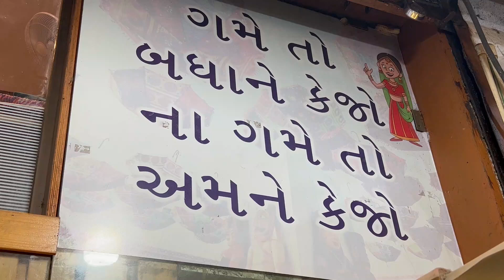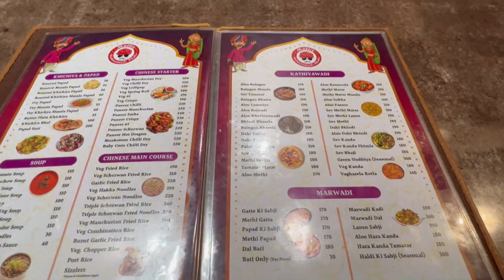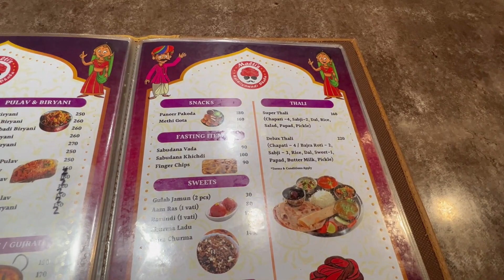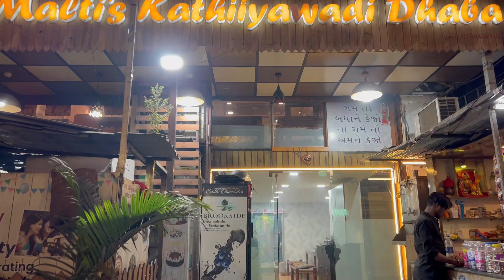Malti's Kathiyawadi Dhaba in Bhayander West | Best Kathiyawadi food |Gujarati food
Looking for Kathiyawadi food in Bhayander? Then this video is for you.

One of the best place to visit for different types of traditional food like Gujarati, Marwari, Chines, Punjabi. We visited this place specially for Gujarati Kathiyawadi food and the experience was amazing. The quantity of food which was served was absolutely great. Best thing was Khichiya papad with green chutney. I will say visit with your family and friends and enjoy different types of traditional and authentic food over here.

Address - Next to honda showroom, Near maxus mall, opp rolls and coals. Bhayandar west. Maharashtra 401101

Your suggestions are welcome. More amazing food & travel related vlogs coming soon!